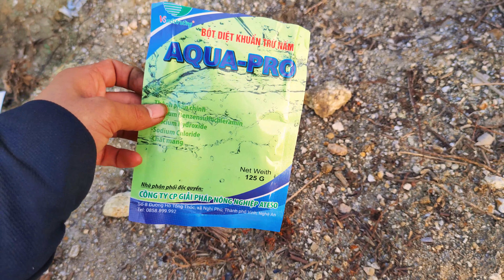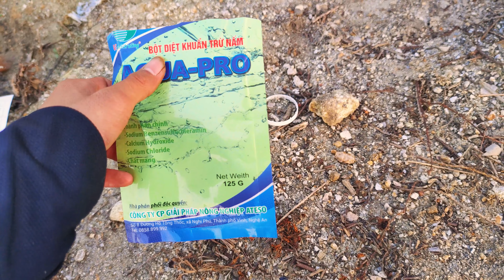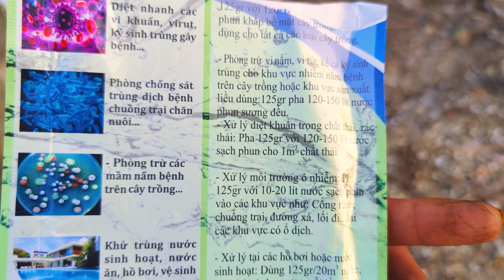CÁCH CHĂM SÓC CÂY NHÃN HƯƠNG CHI | KHI XẢ NHÃN XONG CẦN LÀM GÌ ĐỂ PHÒNG TRỪ BỆNH , CHUẨN BỊ MÙA MỚI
Ở video hôm nay em xin chia sẻ cách phong trừ bệnh để chuẩn bị chăm cho một mùa mới .
Em cảm ơn các bác đã theo dõi video của em nếu thấy hay cho em xin 1lkie .
mọi thắc mắc các bác có thể để lại dưới phần bình luận hoặc nhắn tin qua
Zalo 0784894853